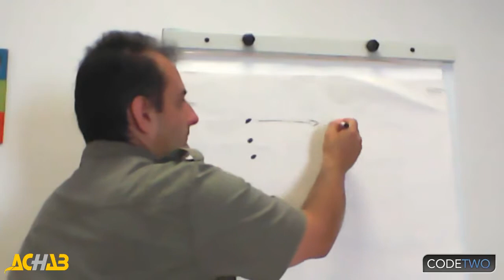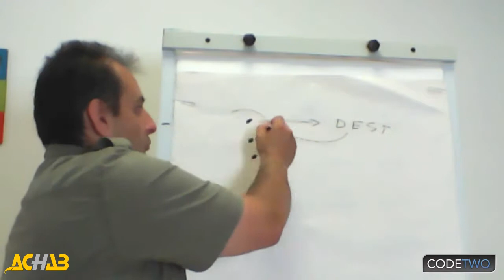CodeTwo: Rewrite Sender's Address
La funzione Rewrite Sender's Address di CodeTwo Exchange Rules Pro permette di cambiare il mittente delle email di Exchange in modo semplice.
Questa funzione è utile nel caso in cui si abbiano più persone che lavorano per lo stesso reparto aziendale e si voglia far uscire le loro email con lo stesso sender.